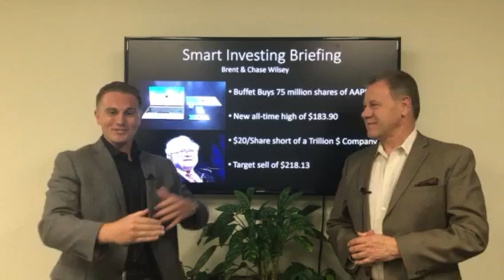Buffet Invests Billions in Apple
Brent & Chase talk about Apple closing in on a $1 trillion market cap